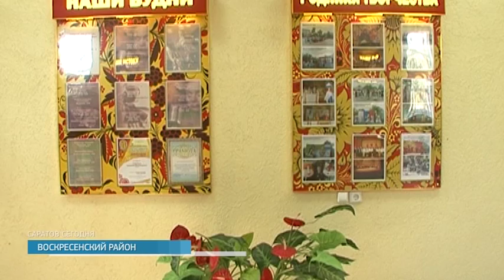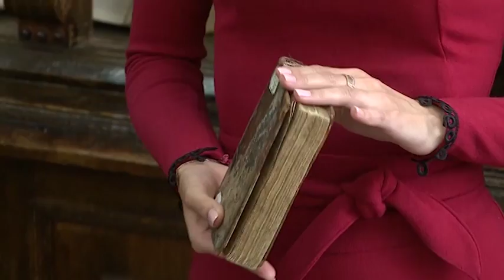В Воскресенском районе - вопиющая финансовая ситуация в культуре